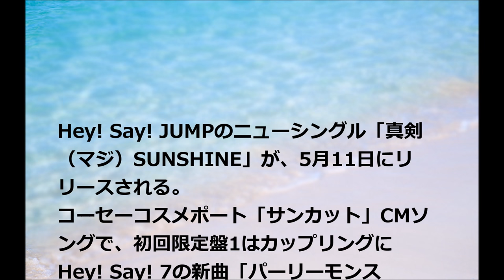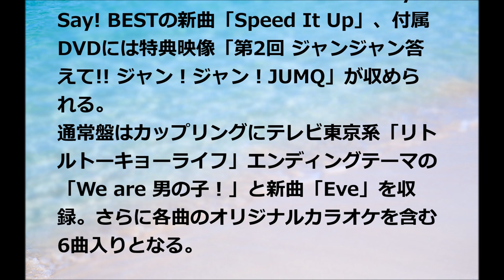Hey! Say! JUMP(平成ジャンプ)／真剣SUNSHINE(マジサンシャイン)「サンカット」CMソング#02 JPnews禅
◆PV・MVはコチラから↓
Hey! Say! JUMPのニューシングル「真剣（マジ）SUNSHINE」が、5月11日にリリースされる。
コーセーコスメポート「サンカット」CMソングで、初回限定盤1はカップリングにHey! Say! 7の新曲「パーリーモンスター」を、付属DVDに「真剣SUNSHINE」のミュージックビデオとメイキング映像を収録。初回限定盤2のカップリングにはHey! Say! BESTの新曲「Speed It Up」、付属DVDには特典映像「第2回 ジャンジャン答えて!! ジャン！ジャン！JUMQ」が収められる。
通常盤はカップリングにテレビ東京系「リトルトーキョーライフ」エンディングテーマの「We are 男の子！」と新曲「Eve」を収録。さらに各曲のオリジナルカラオケを含む6曲入りとなる。

・ Recommended

お勧め動画

公式
朝長美桜
fnsうたの春まつり
永島優美
おそ松さん２５話
あさが来た１５２
藤巻亮太
おそ松さん最終回
有吉の壁
あさが来た１５１ 新田恵海　AV ラブライブ 永井理子
中島裕翔
北原遥子
ラヴソング
ラブソング
神様は手を抜かない
nogibingo6
細貝萌
ゴールデン街 ゴールデン街　火災